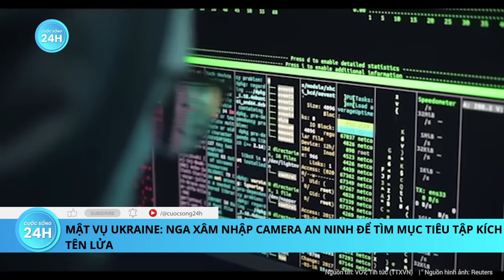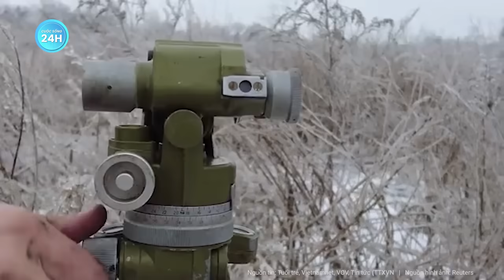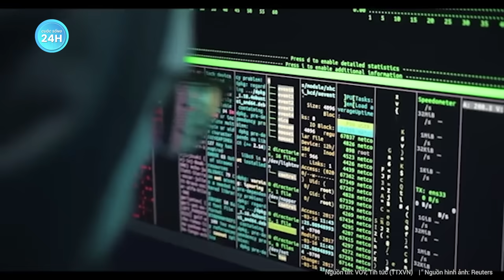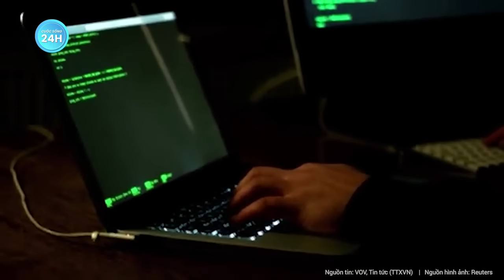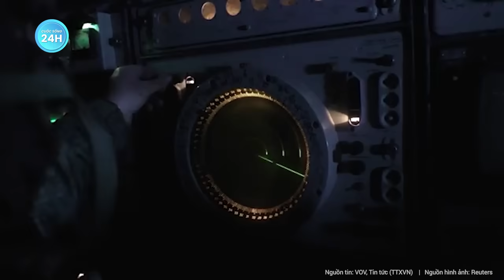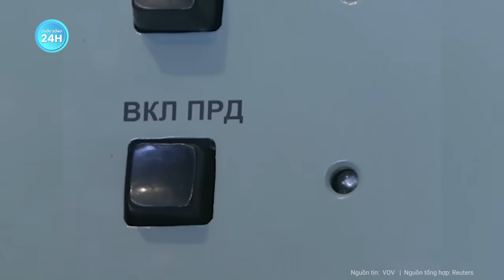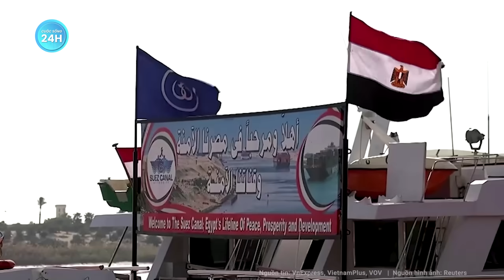Toàn cảnh thế giới: Ngoại trưởng Ukraine khiến thế giới bàng hoàng khi nói về Mỹ và phương Tây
Nga Ukraine mới nhất | Toàn cảnh thế giới: Ngoại trưởng Ukraine khiến thế giới bàng hoàng khi nói về Mỹ và phương Tây
- Ukraine nói viện trợ từ phương Tây trao cho Kiev không phải từ thiện mà là đầu tư
- Phương Tây lo ngại mục đích đằng sau của nga khi oanh tạc Ukraine
- Mật vụ Ukraine: Nga xâm nhập camera an ninh để tìm mục tiêu tập kích tên lửa
- Israel lên kế hoạch tái định cư người Palestine ở châu Phi
- Bộ trưởng Israel thể hiện quan điểm về người dân ở dải Gaza, phản đối ý kiến của Mỹ